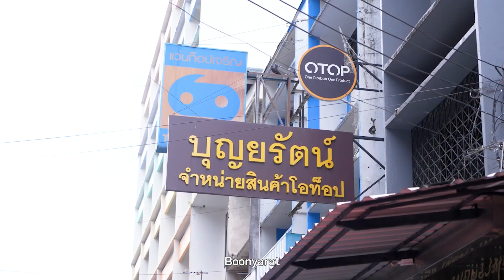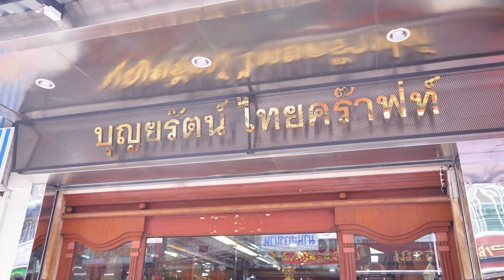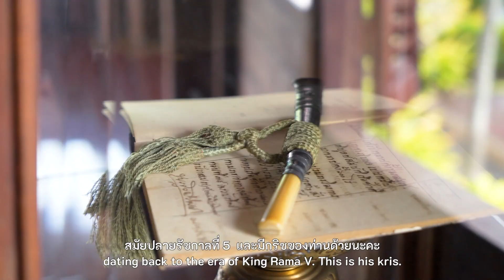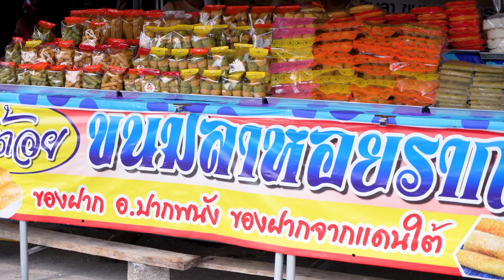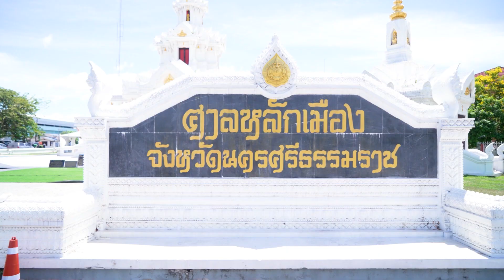เที่ยวชมนครศรีธรรมราช วัด คราฟต์ OTOP ย่านลิเภา บ้านท่านขุน และขนมลา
เที่ยวประเพณีสารทเดือนสิบ เมืองนครศรีธรรมราช ชมวัดพระธาตุ ชิมขนมลา ชมสินค้าขึ้นชื่อ เลืองลือตำนานแหลมตะลุมพุก